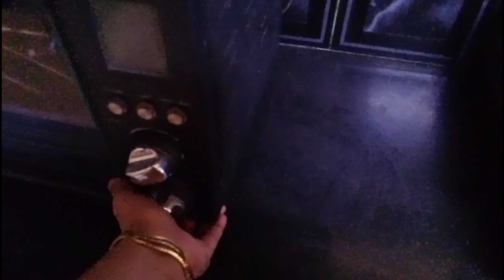Creamy Chicken Barra with Delicious Gravy Recipe | Tandoori Tarka | Organising Kitchen | Amima Kazi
✨ My Instagram id👉 1- @khatunamima
                                         2- @amimakhatun2